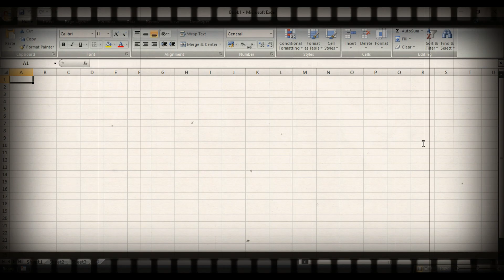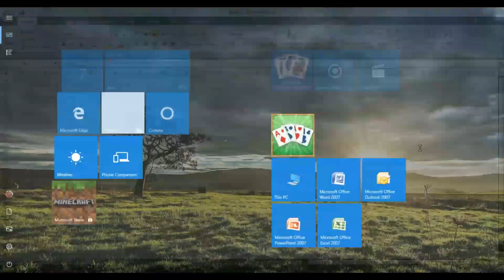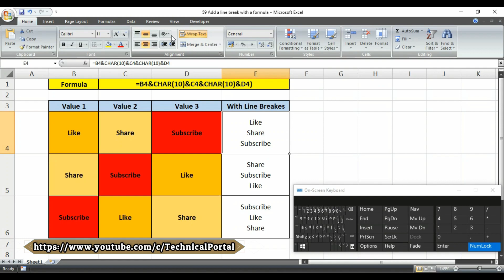How To Make Paragraph Like Text In Microsoft Excel | Master The Art Of Advance Microsoft Excel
Hello Friends..

Here is my new video on Advance MS Excel Basic Tutorial.. In my every video I've tried my best to show you the basics of excel, and I'll try my best to make my videos so easy to understood for yourself..

Here is my new video about How To Make Paragraph Like Text In Microsoft Excel | Master The Art Of Advance Microsoft Excel |..

Here is the data file used in this video...

Please watch my previous videos here,

Thank you all..!! See you soon Friends.. Bye..

Related Keys